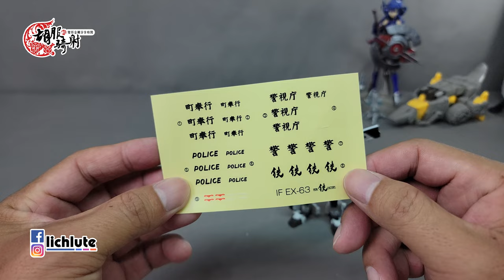胡服騎射的變形金剛分享時間 1669集 鐵工廠 鬼平藏 警車 武士系列 IF EX 63 ONIHEIZOU IRON FACTORY IRON SAMURAI